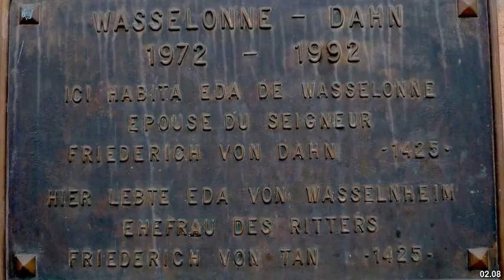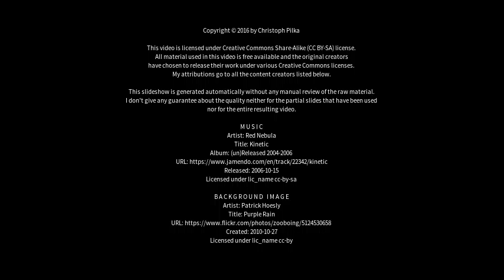Best places to visit